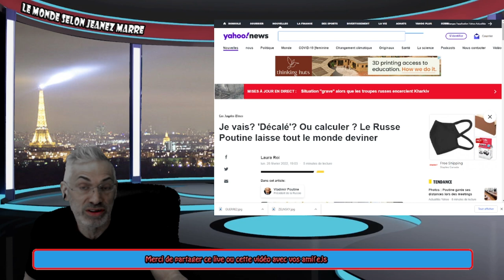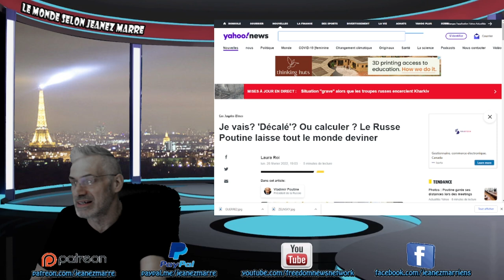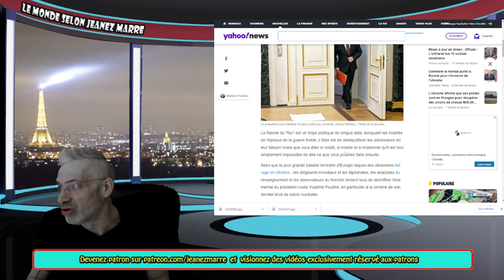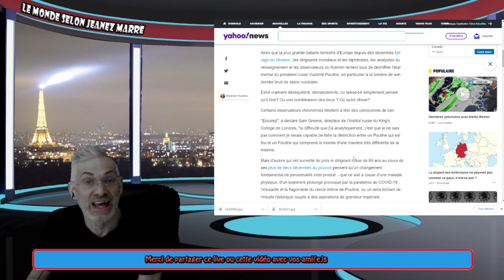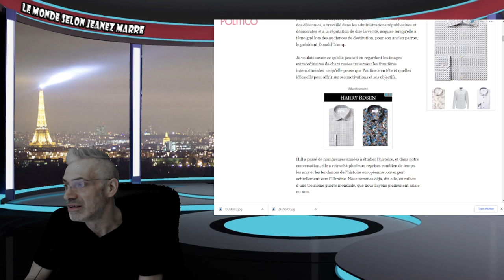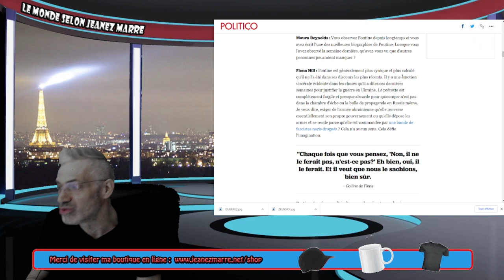CE QUI SE CACHE DERRIÈRE LE GAUERRE EN UKRAINE;RÉVÉLATION RENVERSANTE;TU VEUX PAS MANQUER ÇA !